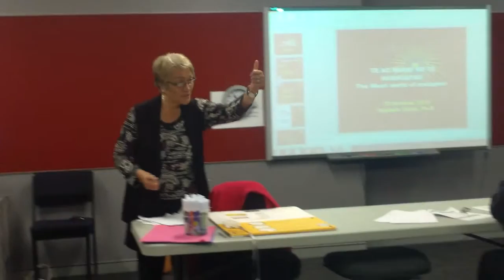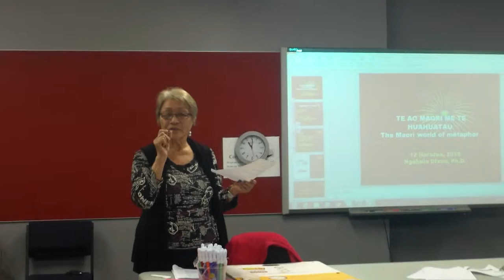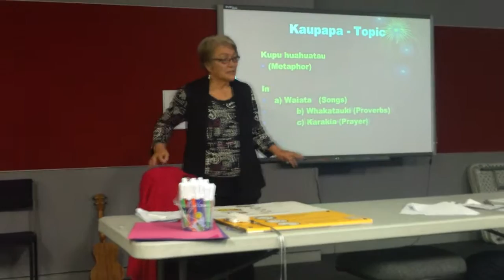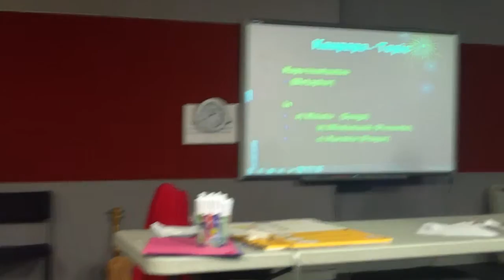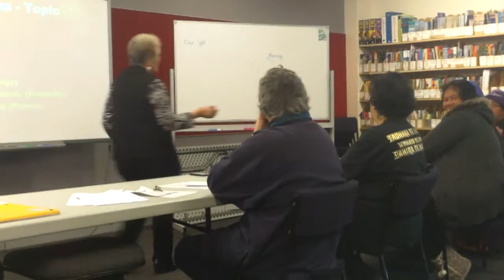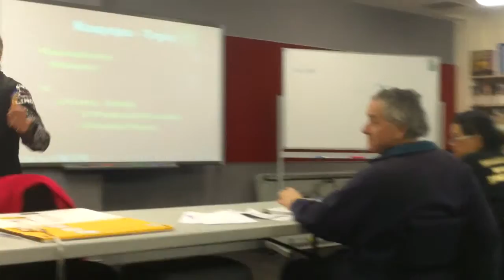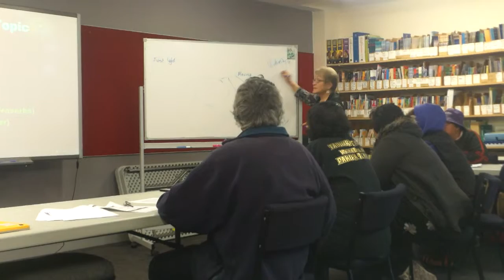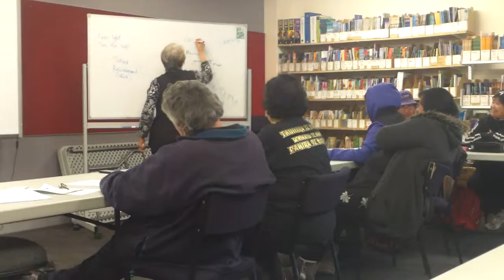Part 1# Whaea Ngahuia Dixon